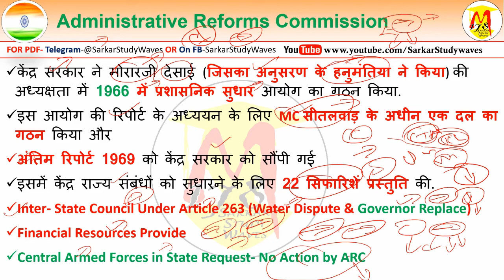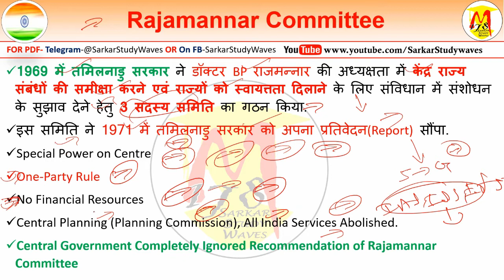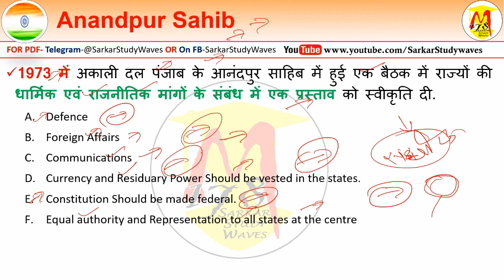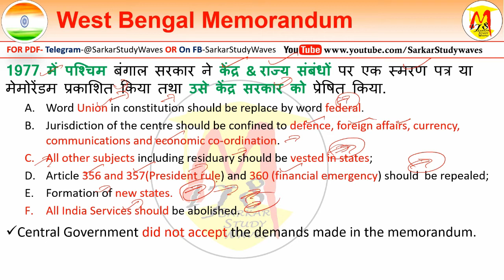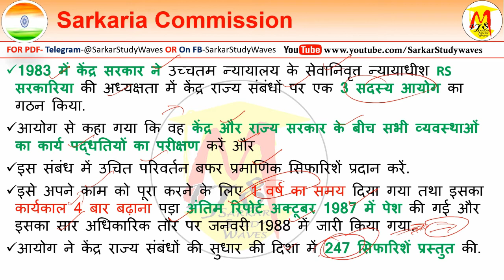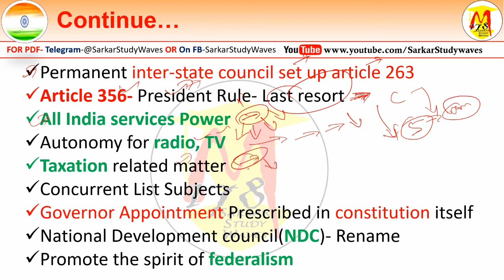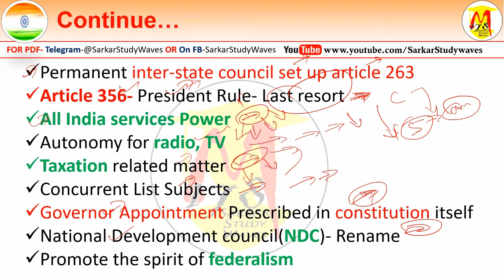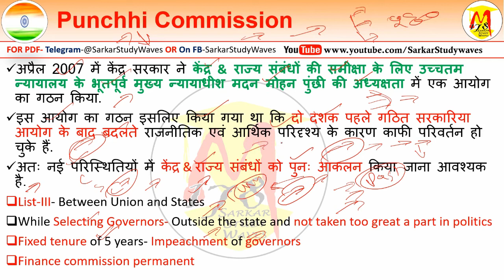26-Indian Polity- Committee & Commission Related to centre & State Relation (Laxmikanth)-By Arvind